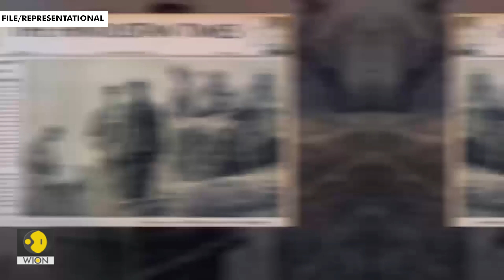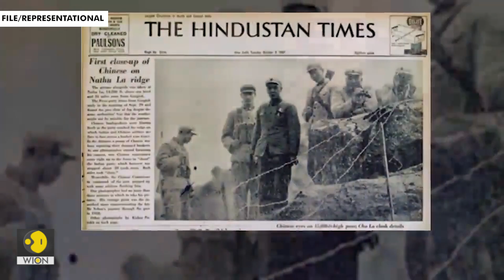How was RAW started? Story of India’s external intelligence agency | WION Originals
After India’s miserable performance in the 1962 war with China, the need for a separate external intelligence agency was felt. RN Kao, a civil servant, was assigned the task of establishing a national spy agency called R&AW.